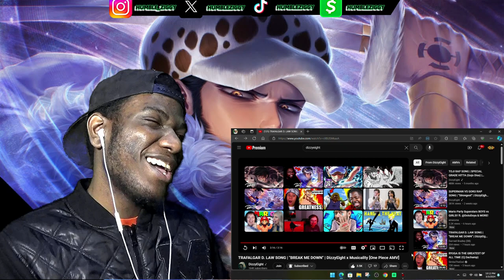PEEP THE MESSAGE!! | TRAFALGAR D. LAW SONG | "BREAK ME DOWN" | DizzyEight x Musicality [REACTION]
Today I'm Reacting To TRAFALGAR D. LAW SONG "BREAK ME DOWN" By @DizzyEight x @MusicalityMusic